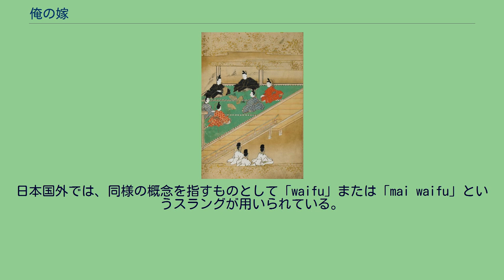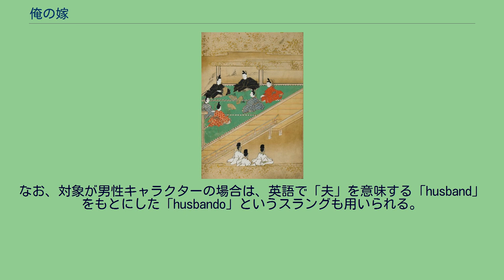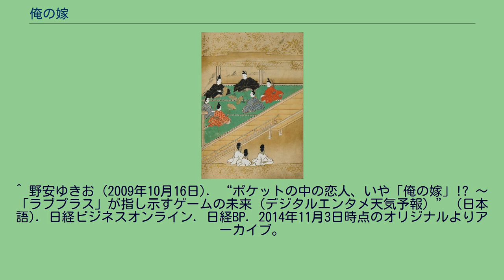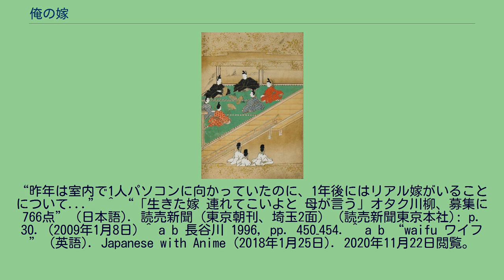俺の嫁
俺の嫁（おれのよめ）とは、主に男性が理想的な女性（架空のキャラクターを含む）に対して発する言葉で、アニメや漫画、テレビゲームなどのファンの間で、また商業の場においても用いられるようになっている。
『源氏物語』の一場面を描いた絵の中の美人に一目惚れする尊良親王（後醍醐天皇第一皇子）。
軍記物語『太平記』（1370年ごろ完成）を元にした絵本『新曲』（江戸時代前期）より。
明星大学所蔵。
『知ってるだけで恥ずかしい 現代オタク用語の基礎知識』によると「主に架空のキャラクタに対する愛情表現」と定義される。
ただし女性が男性キャラクター（または好きな女性キャラクター）に対して発することもある。
さらには二次元キャラクター同士、芸能人などの実在の人物、自動車などの非生物でも成立するようになった。
「俺の妹」「俺の娘」など、発展系は無数に存在する。
なお、既婚の男性が自身の妻を指して、二次元的な「俺の嫁」と区別して「リアル嫁」と呼ぶ場合もある。
みかづき紅月は美少女文庫で「＊＊は俺の嫁!?」というシリーズを出している。
『らき☆すた』と関連した町おこしを進めていた鷲宮町の商工会が「“萌（も）え川柳☆狂歌”コンテスト」を開催したところ、最優秀作品（最萌賞）に輝いた狂歌は「俺の嫁」を揶揄した内容であった。
「俺の嫁」という語そのものは現代に登場したものである。
しかし、概念そのものは、遅くとも南北朝時代の軍記物語『太平記』（1370年ごろ）にまで遡ることができる。
『太平記』の伝説によれば、後醍醐天皇第一皇子の尊良親王は、『源氏物語』の一場面を描いた絵の中の美女に一目惚れして虜になってしまい、のちにその美女と瓜二つの御匣殿という姫君に出会うまで、ずっと独身であったという。
尊良が御匣殿と結婚したのは史実であるが、この馴れ初めそのものが実話かどうかは不明である。
なお、尊良が見たのは『源氏物語』「橋姫」の段の画像であるので、日本最初の「俺の嫁」は宇治の大君か宇治の中君かのどちらかになるが、どちらかは不明。
大君の方が重大なヒロイン格であるので、そちらとも考えられる。
伝説の詳細は御匣殿 (西園寺公顕女)を参照。
日本国外では、同様の概念を指すものとして「waifu」または「mai waifu」というスラングが用いられている。
これは、英語で「（俺の）嫁」を意味する「(my) wife」を日本語的に発音・表記したものである。
言葉が広まったのは、あずまきよひこの漫画作品『あずまんが大王』のアニメ版において、登場人物の教師・木村が自分の妻の写真を指して「マイワイフ」と発言した場面がきっかけと言われている。
なお、対象が男性キャラクターの場合は、英語で「夫」を意味する「husband」をもとにした「husbando」というスラングも用いられる。
^ “【今週のネット語】俺の嫁” (日本語). 産経新聞 (産業経済新聞社). (2009年9月10日). オリジナルの2009年9月13日時点におけるアーカイブ。
2016年1月30日閲覧。
^ 野安ゆきお (2009年10月16日). “ポケットの中の恋人、いや「俺の嫁」!? 〜「ラブプラス」が指し示すゲームの未来（デジタルエンタメ天気予報）” (日本語). 日経ビジネスオンライン. 日経BP. 2014年11月3日時点のオリジナルよりアーカイブ。
2019年4月22日閲覧。
^ 使用例：“Google Adwordsで彼女ゲットの男性、ブログで幸せの報告 「入籍いたしました」” (日本語). ねとらぼ. ITmedia (2014年1月27日). 2016年1月30日閲覧。
“昨年は室内で1人パソコンに向かっていたのに、1年後にはリアル嫁がいることについて...” ^ “「生きた嫁 連れてこいよと 母が言う」オタク川柳、募集に766点” (日本語). 読売新聞（東京朝刊、埼玉2面） (読売新聞東京本社): p. 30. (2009年1月8日) ^ a b 長谷川 1996, pp. 450–454. ^ a b “waifu ワイフ” (英語). Japanese with Anime (2018年1月25日). 2020年11月22日閲覧。